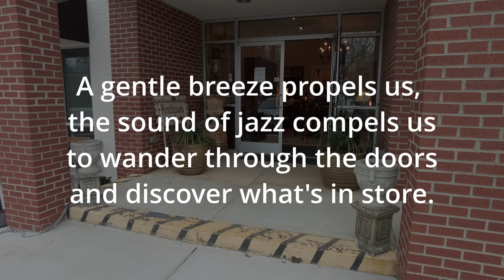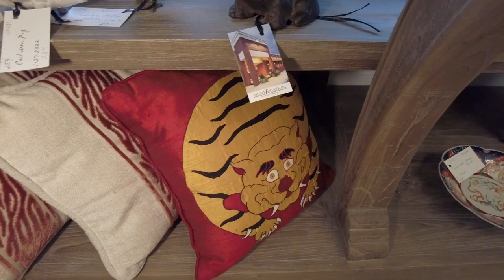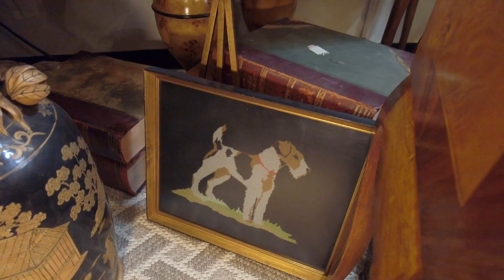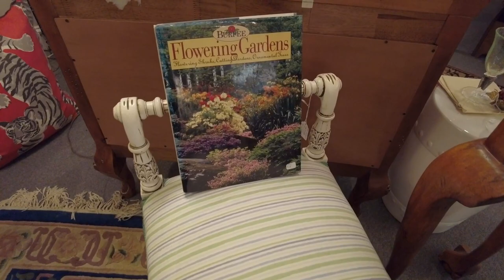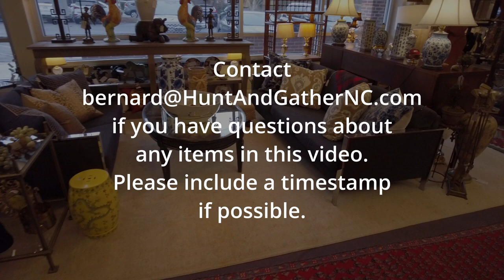Walking in Luxury! Home Interior Design Shopping Tour Relaxing Peaceful Jazz Ambience Antique - 2022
Relax and unwind with a peaceful, inspiring shopping tour of interior design! Classy, romantic and inspiring jazz music fills the room as we look at beautiful antiques, glamorous vintage and chic, modern furniture and decor. Enjoy gorgeous estate jewelry and other luxurious finds too!

View any time you need to relax and feel uplifted, such as enjoying a "dinner and design" evening, "design inspo and home spa time" or ANY time you simply feel like enjoying relaxation and eclectic chic design inspiration.

Sweet dreams of design!

This was recorded at Hunt & Gather Fine Estate Furnishings, located at 1910 Bernard St. Raleigh, North Carolina, USA, 27608.

Come see the actual store in-person!
Store Hours: Sunday: 12PM-5PM. Monday-Saturday: 10AM-6PM.

Browse many of the items shown in this video with prices at: HuntandGatherNC.com